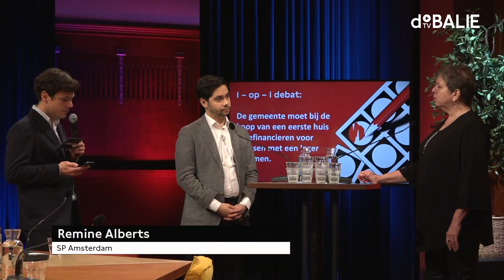De Woningmarkt | #5 | De grote verkiezingsestafette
Zaterdag 5 maart stond De Balie in het teken van de gemeenteraadsverkiezingen. Lokale politici gingen in gesprek met mensen uit alle hoeken van de samenleving en Nederland.
Deze aflevering: de Woningmarkt

00:00 - Inleiding Denise Maarsen
07:10 - Panelgesprek met Esther van Rijswijk en Laura Schefold
35:14 - 1-op-1 debat: VVS vs. SP